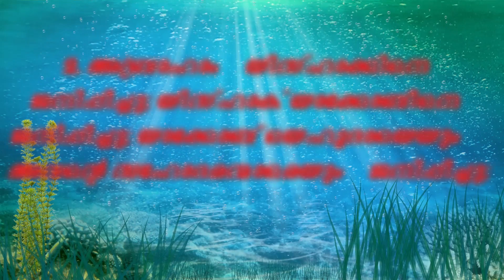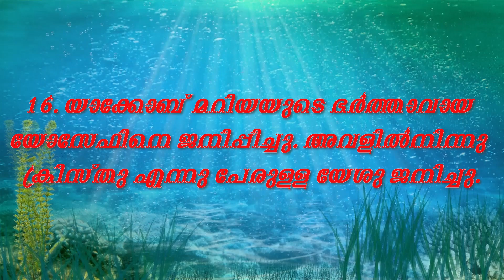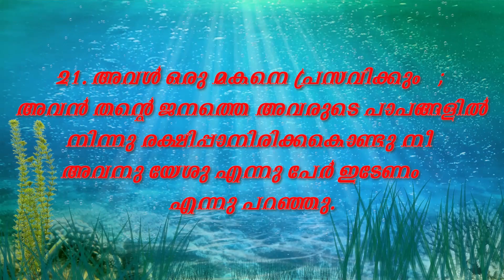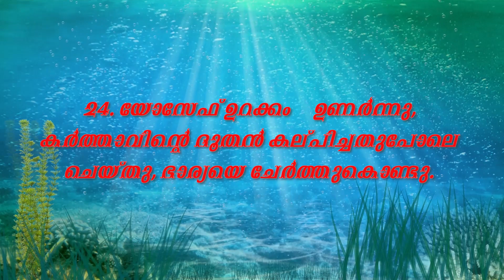Malayalam Audio Bible||Mathew Chapter 1 ||മത്തായി എഴുതിയ സുവിശേഷം അധ്യായം 1